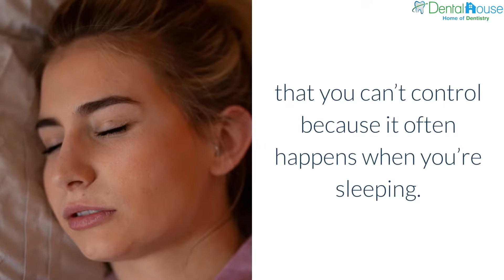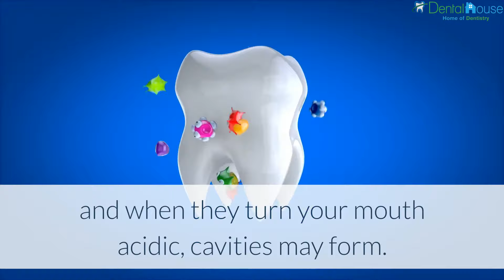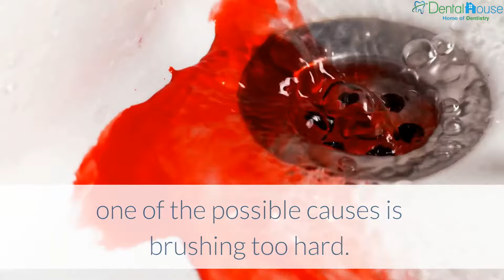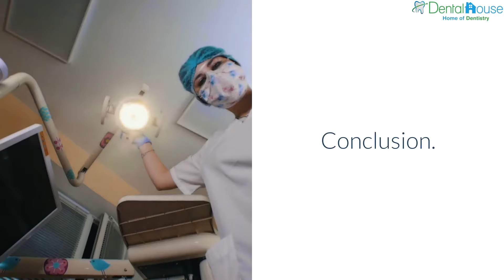5 habits that could be damaging your teeth right now | DentalHouseMI.com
During your developmental years, you have already learned how to take care of your oral health. You brush your teeth at least twice a day, practice regular flossing, and even visit your local dentist twice a year. You probably think that maintaining these oral health habits is all you need to ensure you maintain your smile. Unfortunately, it takes so much more than just knowing the basics. What if you’re doing things that might be ruining your teeth, even when you don’t know it?

In this article, we will share five habits that may be putting your teeth at risk of damages:

1. Teeth-Grinding
Clenching your jaw and grinding your teeth (bruxism) may be something that you can’t control because it often happens when you’re sleeping. Or you may be doing it without realizing it. The problem is it can cause serious damages to your teeth as it can wear both your teeth and gums. If you want to stop this habit, you can always visit your local dentist in Dental House, Michigan to help you overcome this condition before your oral health worsens.

2. Smoking
Over the years, you may have been told about this countless times, but there’s no harm in reminding you again. Remember that smoking cigarettes and cigars or chewing tobacco is detrimental to your oral health. Some of the obvious effects are bad breath, teeth stains, and tooth decay. However, keep in mind that it can also cause gum disease and oral cancer. These should be more than enough reasons to quit the bad habit!

3. Eating Too Much Sugar
From the time you started eating solid food, you have learned that chocolates, cakes, candies, and other sugary treats are the biggest culprit behind tooth decay. While you may have already given up these obvious junk foods, you might not know that your favorite drinks, “healthy” dried fruits, and even your chewable gummy vitamins, contain sugar and lots of them. This could harbor bacteria in your mouth, and when they turn your mouth acidic, cavities may form.

4. Biting Hard Food (and Objects)
You may have formed the habit of chewing ice cubes, biting your pen or pencil, or grinding hard candies all the time. While these habits are seemingly harmless, they could actually cause a lot of damage to your teeth over time. You might not notice because the effects are not instant, but when your dentist tells you there are thin cracks on your teeth, you might realize that these habits are probably behind it!

5. Brushing Your Teeth the Wrong Way
Yes, that’s right––there is a right way to brush your teeth, and unfortunately several wrong ways to do it as well. When you are too aggressive with your brushing, you damage your gums and even wear down your teeth. When you often notice blood in your spit, one of the possible causes is brushing too hard.

Another wrong way of brushing is when you’re being too light-handed that you barely touch the surface of your teeth. You may also be skipping some parts of your mouth and not reaching some areas that you don’t thoroughly clean your teeth and leave harmful food bits and bacteria behind.

Conclusion
When you’re not careful with the way you treat your gums and teeth, you are at risk of developing oral health problems in the long run. Teeth grinding, smoking, eating too much sugar, chewing on hard objects, and brushing your teeth the wrong way may already be causing damage to your teeth that you are not aware of. By taking note of the bad habits mentioned above, you can start taking preventative measures to ensure your teeth remain healthy for as long as possible!

For any oral health concern, Dental House is here to provide you with expert dental care. Whether you are in need of dentures in Dental House, Michigan, oral surgery, or preventive dentistry, our dentists will help you achieve and maintain healthy teeth and gums. Get in touch with us today to see how we can help!

No Insurance? No Worries! - Check our Affordable Dental Service Membership Plans